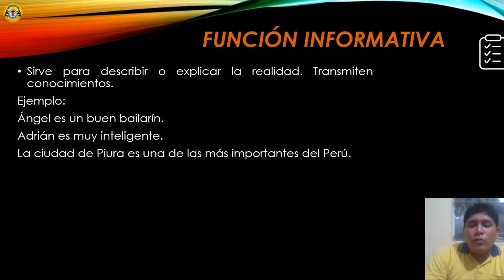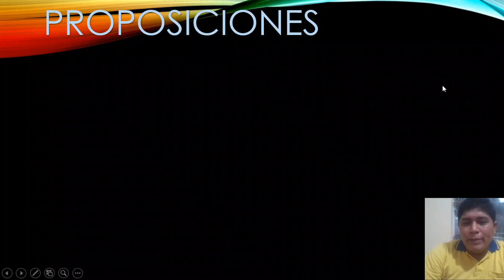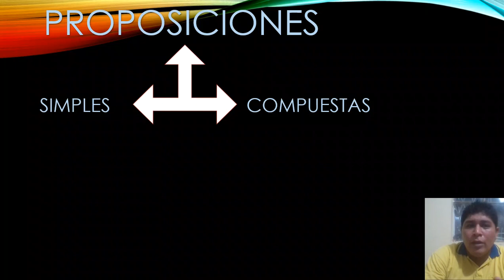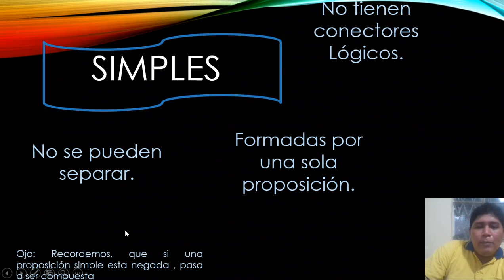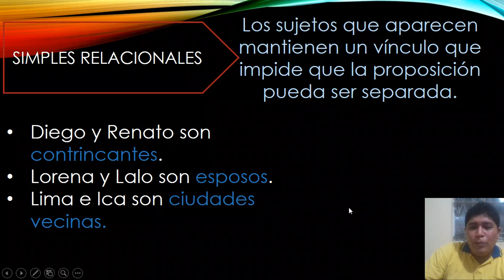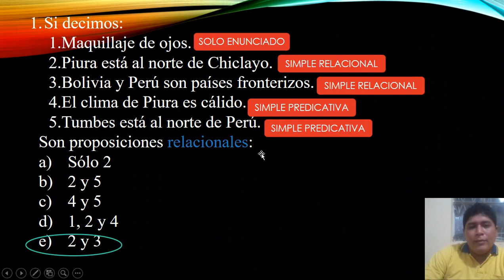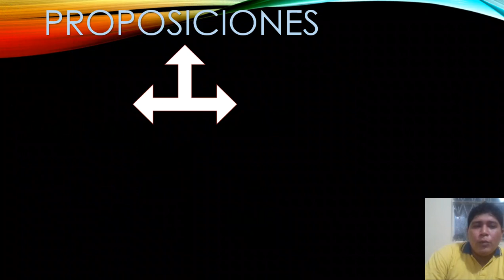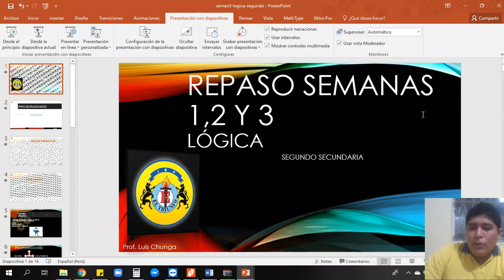Lógica 2do secundaria semana 04